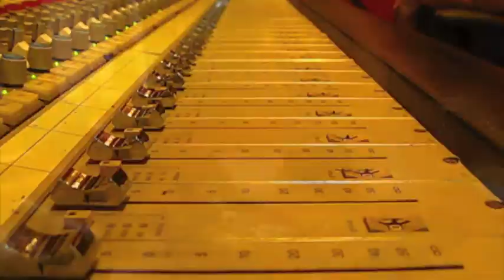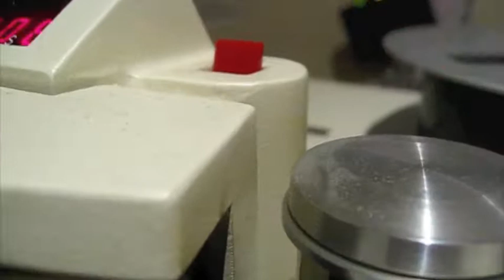Hevein - The Drums of Anarchy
This video is loopy but informative.
Video was shot during the 1st recording session for "Gentle Anarchy" at Sonic Pump Studios.
More to come on da heveinmusic youtube channel.